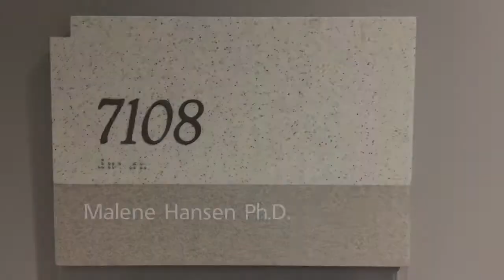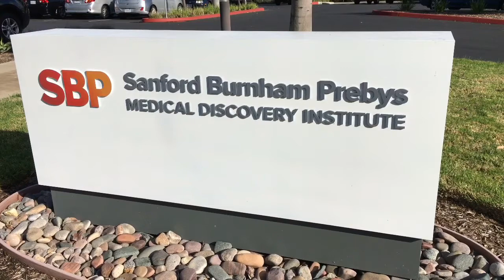Caroline Kumsta discusses how heat stress improves survival and health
Sanford Burnham Prebys Medical Discovery Institute (SBP) is an independent nonprofit medical research organization that conducts world-class, collaborative, biological research and translates its discoveries for the benefit of patients. SBP focuses its research on cancer, immunity, neurodegeneration, metabolic disorders and rare children’s diseases. The Institute invests in talent, technology and partnerships to accelerate the translation of laboratory discoveries that will have the greatest impact on patients.